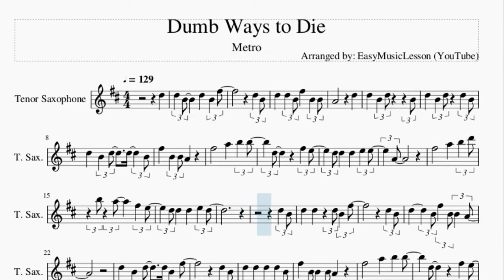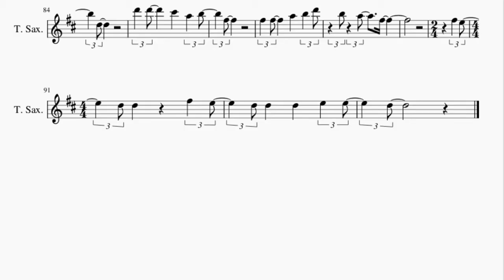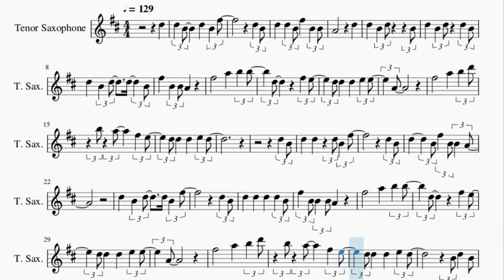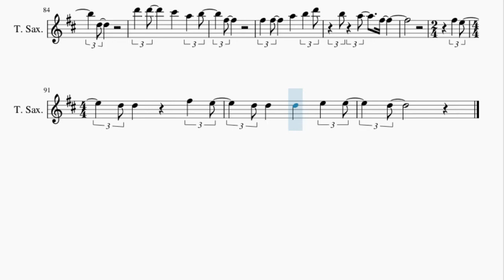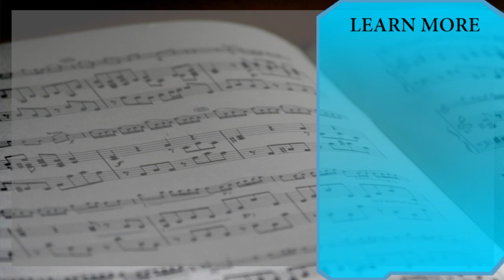Tenor Sax Sheet Music: How to play Dumb Ways to Die by Metro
Here is a sheet music/tab video on the song Dumb Ways to Die by Metro on the tenor sax. A tenor sax sheet music arrangement which is transposed to notes that are easily played by tenor sax, for the song Dumb Ways to Die by Metro.

EasyMusicLesson teaches you to play the your favorite instrument, through well-arranged sheet music so that you too can learn how to play Dumb Ways to Die by Metro on the tenor sax as fast as you can. A tenor sax sheet music with backing tracks to help your play the song better.

Chords of Tenor Sax arrangement:
C Maj   F Maj   C Maj   F Maj   C Maj   F Maj   C Maj   F Maj
C Maj   G Maj   A Min   E Min   F Maj   D Maj   G Maj   G Dom 7
C Maj   G Maj   A Min   E Min   F Maj   G Maj   C Maj   F Maj
C Maj   F Maj   C Maj   G Maj   A Min   E Min   F Maj   D Maj
G Maj   G Dom 7   C Maj   G Maj   A Min   E Min   F Maj   G Maj
C Maj   F Maj   C Maj   F Maj   C Maj   F Maj   G Maj   C Maj
G Maj   A Min   E Min   F Maj   D Maj   G Maj   G Dom 7   C Maj
G Maj   A Min   E Min   F Maj   G Maj   C Maj   F Maj   G Maj
C Maj   C Maj   F Maj   G Maj   F Maj   G Maj   C Maj   C Maj
F Maj   G Maj   G Maj   A Min   A Min   E Min   E Min   F Maj
F Maj   G Maj   G Maj   A Min   C Maj   F Maj   F Maj   G Maj
G Maj   C Maj   G Maj   A Min   E Min   C Maj   G Maj   A Min
E Min   C Maj   G Maj   A Min   E Min   F Maj

Melody notes of Tenor Sax:
D5 D5 B4 D5 B4 F#5
D5 B4
D5 D5 B4 F#5 B4 B4
A4   D5
D5 B4 D5   B4
D5 B4 D5 D5 B4
F#5 B4 B4 A4
F#5   A5 B5 B5
D5 F#5 E5
D5 D5 D5 E5 E5
A4
F#5   A5 B5 D6
D5 B4
D5 D5 D5 B4 F#5
D5 B4
D5   B4 F#5 B4 B4 A4
D5 B4 D5 D5 B4 F#5
D5 B4
D5 D5 D5 D5 B4
F#5 B4 B4 B4 A4
D5 F#5 E5
A4
D5 B4 D5 B4 D5 F#5
D5 B4
A4   D5 B4
D5 E5 F#5 B4
D5 E5 F#5 D5 B4
D5 D5 B4 D5 B4
D5 F#5 E5
A4
D5 B4
B4 G5
F#5 G5 F#5 G5 A5 F#5
D5 D5
D5 E5 F#5
B4 D5 B4 D5 B4 D5
D5 E5 F#5
D5 F#5 E5
A4
E5 F#5 E5 D5 E5
E5 E5 B4 D5
E5 E5 D5 E5
E5 D5 F#5 A5 B5 E5
D5 E5 D5 E5 D5
E5 D5 E5 D5 F#5 E5 E5
B4 D5 E5 D5 E5 D5
E5 D5 E5 D5 F#5 B4
A4 B4 D5 D5
E5 D5 F#5 A5 B5 B5
A5 F#5 F#5 A5
B5 B5 D5
D6 D6
C#6 A5 B5 F#5
F#5 F#5
A5 B5 D6 B5 A5
F#5
F#5 E5
D5 D5 F#5 E5
D5